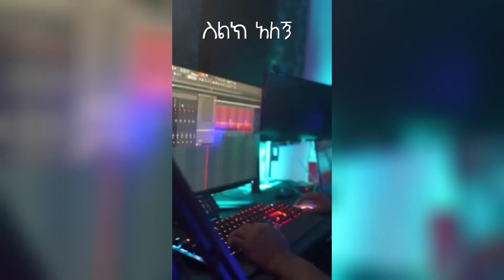የዶ/ር አቢይ ሙዚቃ ስልክ አለኝ New Amharic Music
የዶ/ር አቢይ ሙዚቃ ስልክ አለኝ New Amharic Musicየት ይገኛል Evan and Dagi New Ethiopian music NEW MUSIC#dinklejoch
Hana Girma - Bante Lay - ሃና ግርማ - ባንተ ላይ - New Ethiopian Music (Official Video)